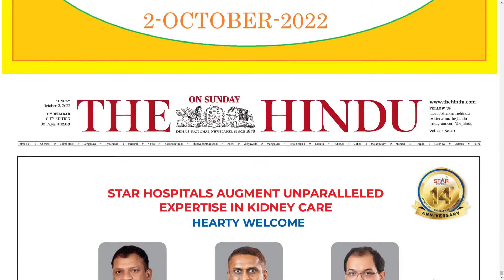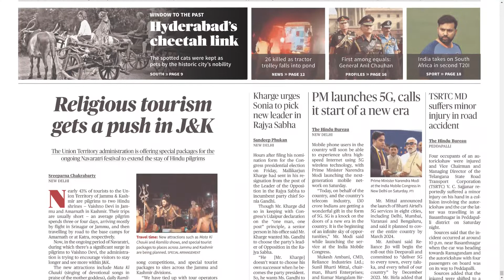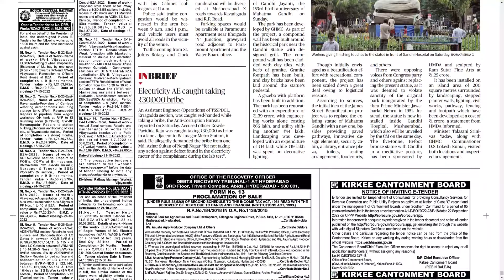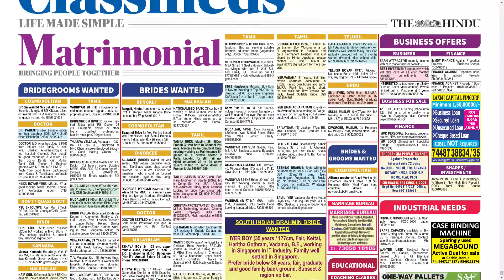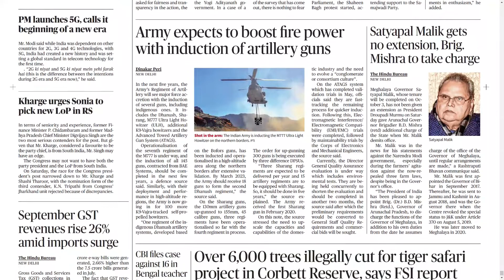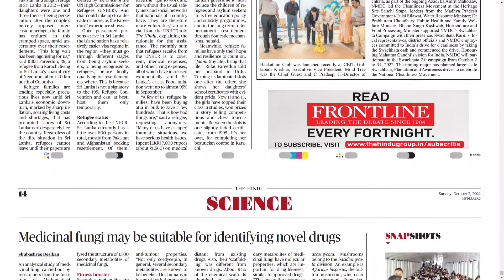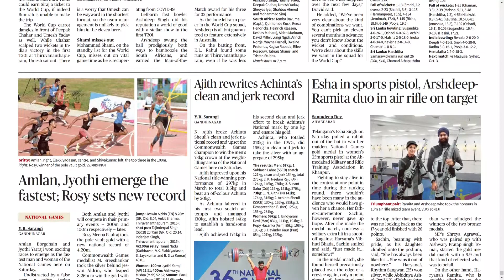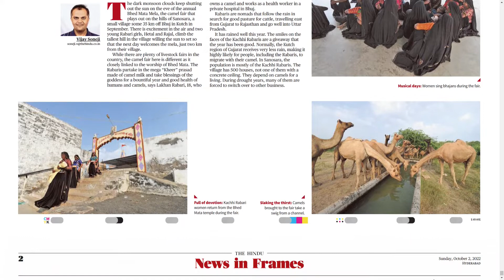THE HINDU TS 2 OCTOBER 20222 SUNDAY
Telangana news
Ap news
Cricket news
Sports news
Cinema news
Bussines newspaper
Crime news
Chaduvu paper
Education newspaper
Eenadu antharyaami
Antharyami eenadu
Telugu antharyaami
Apprentice jobs
Vasundara paper
Eenadu vasundara
Eenadu karimnagar
Haaybujji paper
Prathiba
Eenadu pratibha newspaper
Prathiba paper
New intiatives by politicians
Telugu news
Gk questions